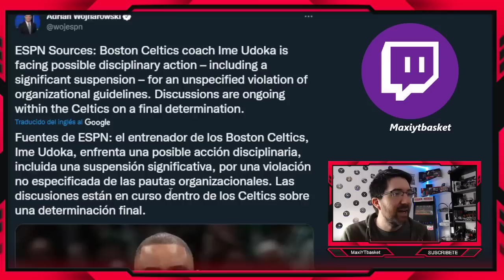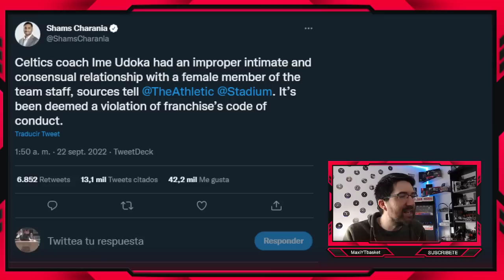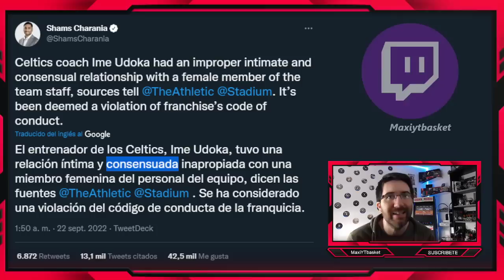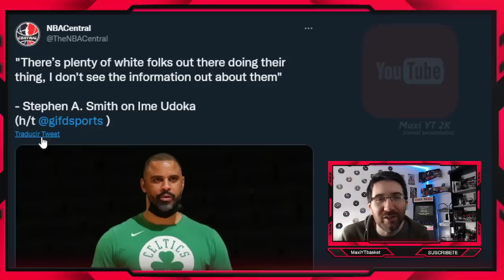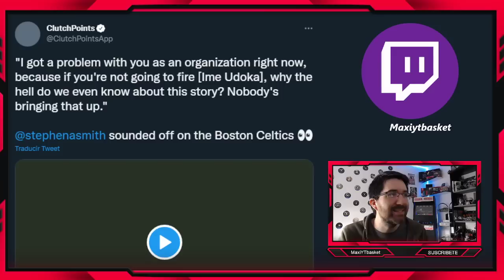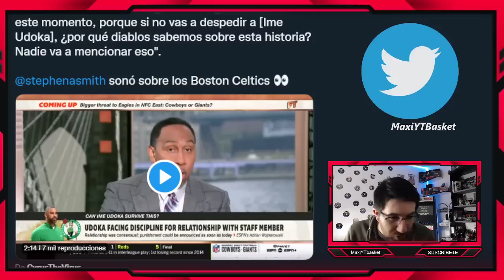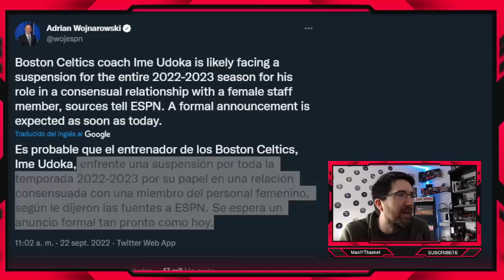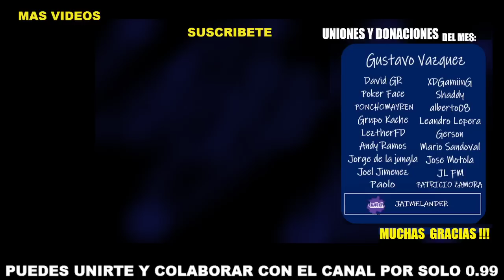ESCÁNDALO en Boston Celtics 🚨🍀 Udoka ¿SUSPENDIDO TODO EL AÑO? 💣 ¿QUÉ ESTÁ PASANDO? 🤯 ULTIMA HORA NBA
UDOKA SUSPENDIDO

MUCHISIMAS GRACIAS A :
🥇 Gustavo Vazquez
🥈 Shaddy - Leandro Lepera
🥉 Ponchomayren - Grupo Kache - Patricio Zamora - LeztherFD - Andy Ramos
Jorge de la jungla - Joel Jimenez - XDGamiing - Alberto08 - Gerson
Mario Alberto Sandoval - Jose Motola - JL FM

🏀 Twitch.tv/maxiytbasket
🏀 Twitter.com/MaxiYTBasket
🏀 Facebook.com/MaxYTbasket